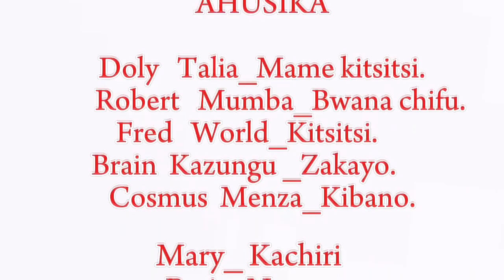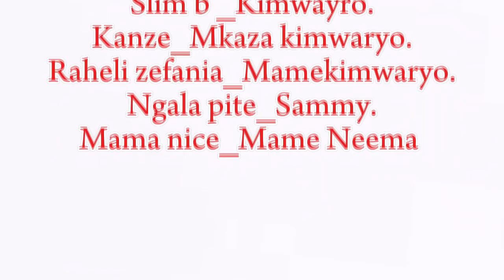BWANA CHIFU EPISODE -6. Giriama Film Series. kilifiwood film production. Kenyan Coastal film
Tamthilia Fupi Yenye Mafundisho kuhusu utawala